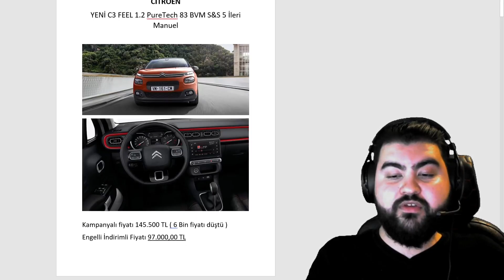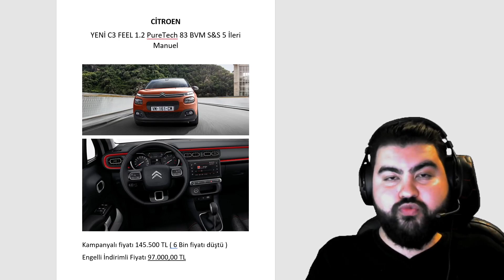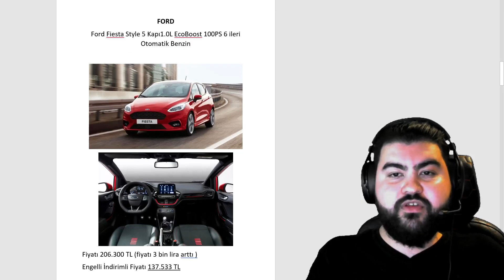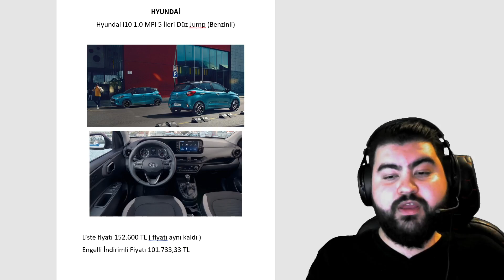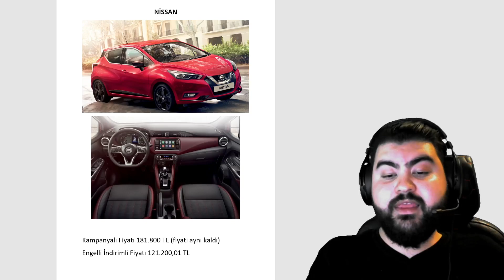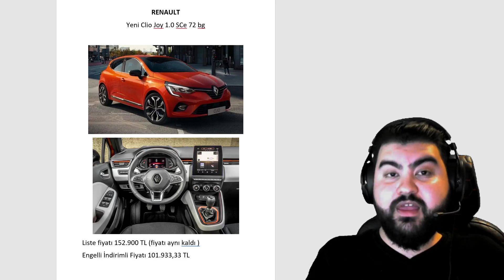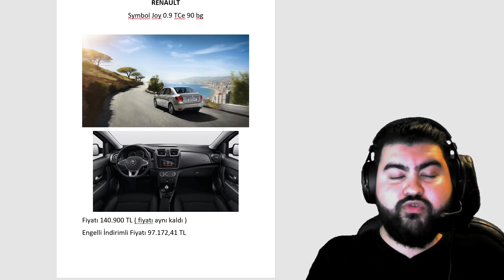2021 Ocak Ayı Engelli İndirimli Ötv Muaf En ucuz Sıfır Otomobiller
2021 Ocak Ayı Engelli İndirimli Ötv Muaf En ucuz Sıfır Otomobilleri inceledim. not: görseller temsilidir.

engelli,
araç,
ötv,
ötv muhafiyeti,
engelli araç,
engelli araçları,
ötv muafiyet,
muafiyet,
ötvsiz,
bilgilendirme,
sıfır araç,
EKPSS,
ekpss,
e-kpss,
engelli kamu personeli seçme sınavı,
engelli memur,
memur,
sınav,
engelsiz,
engelli maaşı,
maaş,
bakım aylığı,
evde bakım aylığı,
ösym,
ekpss tercih,
kpss,
engel,
engelli hakları,
tüm engelli hakları,